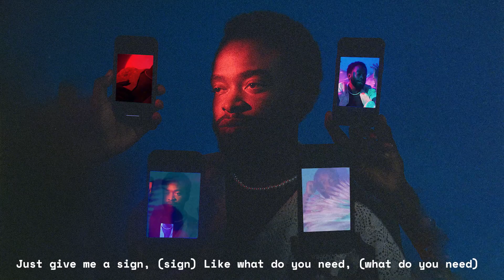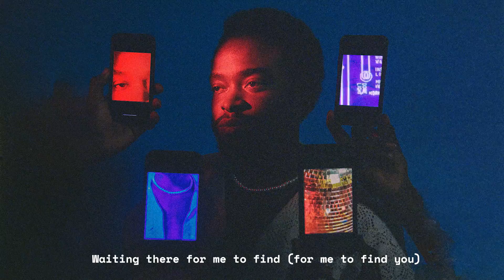Tim Lyre - Syzygy (ft. DAP The Contract) (Official Visualiser)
Tim Lyre presents the official visualiser for 'Syzygy'.

'Syzygy' is taken off the debut album by Tim Lyre 'WORRY ᐸ'. It's produced by Tim Lyre & Ronehi and features DAP The Contract.

Lyrics
A commanding light
As the empress of the divine
To your will I will now resign
A syzygy sky where the sun and the moon align
Celestial moonchild
Make me worthy of this earthly body
Until my spirit hovers right above me
And control is beyond me
It’s never this real when I fantasize
I’m idealistic, you’re starry-eyed
And you just might think I was hypnotized I romanticize,
Over-dramatise
But mostly I just over-analyse
Try to alchemise, Self antagonize
And the only time I get peace of mind
Is the moment I look in your giant eyes
Then it’s alright, then it’s alright

And as I stop to breathe, you
Bring me to my knees, I
Give thanks for what I see ‘cause,
Perfection was achieved,

And as it overwhelms, we
Transcend this natural realm, un-
‘Til there is nothing else, but
Your love that will not end.

And beyond the end of time, (the end of time)
You’ll be on the other side (love)
Waiting there for me to find (for me to find you)
Even in another life.

(Yeah)
Baby I find it so funny how much you care,
Cause I don’t care, oh yeah
Cause I don’t know why but I love you
You don’t understand, so unprepared
If I could live twice, I’d never do right I swear
It’s like I'm not scared, oh no
When I’m with you only wild thoughts inside my head (yeah)
Check
So I wrote it for you
Feel like I died and I went up to heaven the day that I saw you (you)
Feel like I'm flying, like even Orion ain’t got nothing on you,
Could you love me girl
I adore you,
Just like Miguel,
I adorn you,
You and me girl,
They can’t fuck with you (you)
Just give me a sign, (sign)
Like what do you need, (what do you need)
Is you down for the ride,
I'm on my knees
Like baby be mine,
Just don’t leave (yeah)